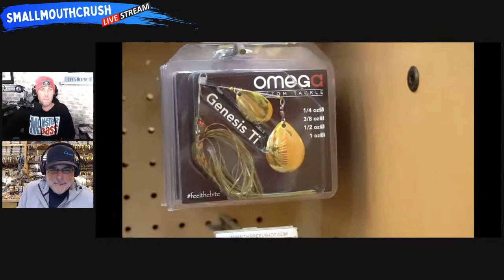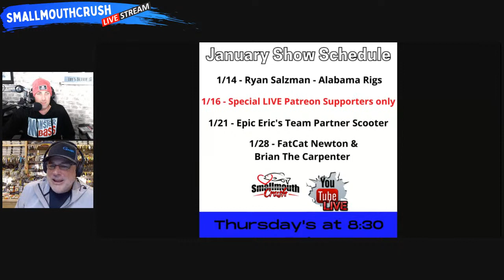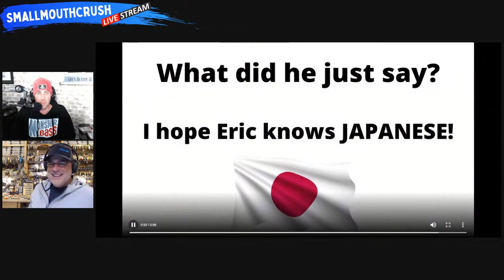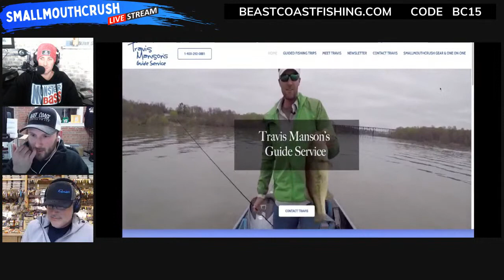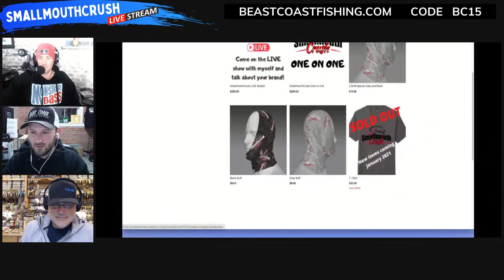SmallmouthCrush LIVE with Guest Beast Coast Fishing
Get tonight's The Reel Shot Tackle Tip of the Week Jackall Riserbait 007R Here!

Another awesome LIVE planned!  We start off with some updates and showcase the MonsterBass Box of the month, The Reel Shot sent us a unique bait that Eric and I are going to discuss and Beast Coast Fishing is going to be talking about there lineup of baits and different applications where they can be used. Hope to see everyone on the LIVE tonight!

Tuesday – The SmallmouthCrush Podcast
Wednesday – Fishing Video
Thursday – 8:30 PM Est – SmallmouthCrush LIVESTREAM

Follow The Bass Lab Tackle Freak Himself Epic Eric @epicericoffical Click this link to follow!

WOW CHECK THIS OUT!! Special LIVE Show every month for Patreons!

Are you interested in booking a One on One session with SmallmouthCrush?  Now you can set up a personal Online meeting to talk anything fishing related.  Do you want to talk about how to search for fish on your body of water or perhaps you have a tournament coming up on a specific body of water that you want to break down.  This is the place to get all your questions answered!

Do you own a tackle company or fishing related product that you want to promote on our platform?  SmallmouthCrush now offers a 1 hour LIVE show dedicated to promoting your products to our viewers!  Create brand awareness and talk about all the features and benefits of your product with some of the best YouTube followers on the planet! Learn more by clicking this link!

#2 Purchase tackle through this link!  THIS IS THE REEL SHOT LINK!

MY GEAR!